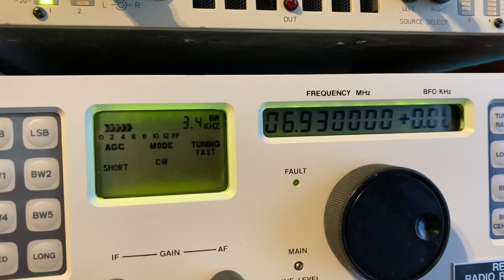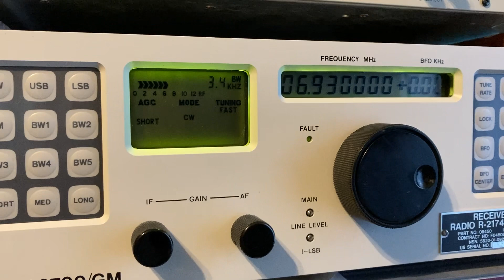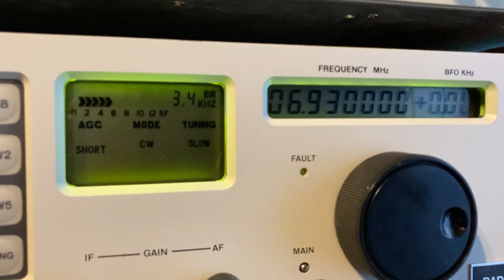Halloween pirate station 77LJS on 6930 Mhz USB @ 2030 UTC. Music. RX in Montreal , Canada.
Halloween pirate station 77LJS on 6930 Mhz USB  @ 2030 UTC. Instrumental music.  Racal RA6790/GM on loop antenna in Montreal , Canada.